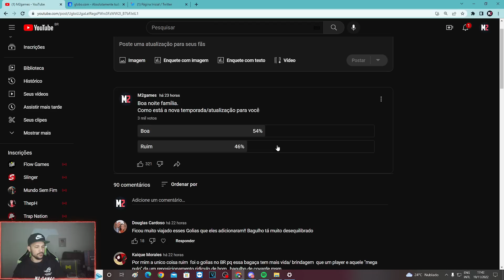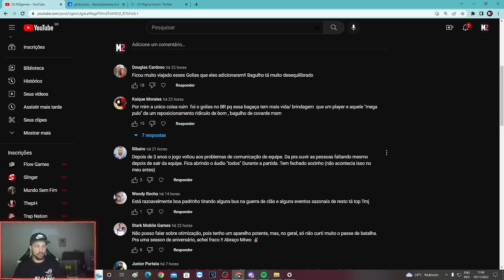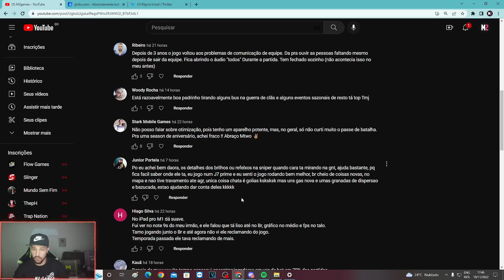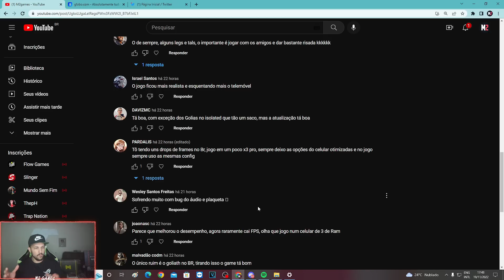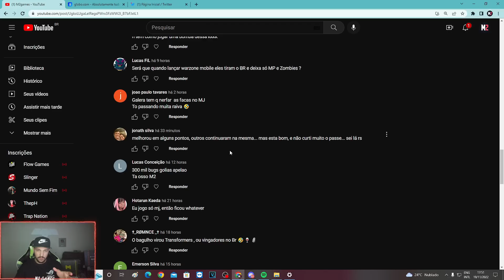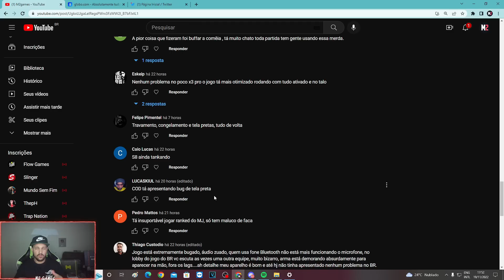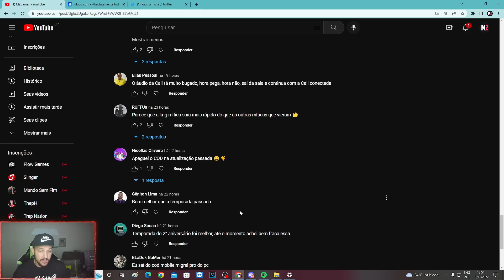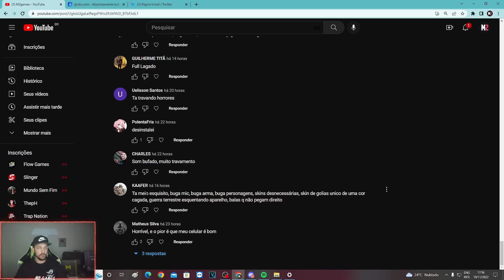CALL OF DUTY MOBILE - COMO ESTÁ A TEMPORADA 10? FEEDBACK DOS INSCRITOS